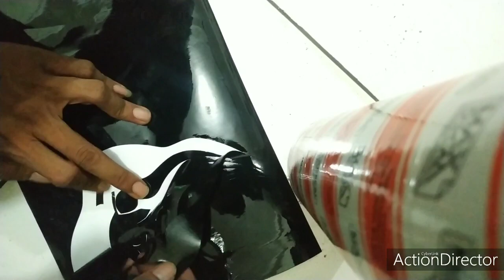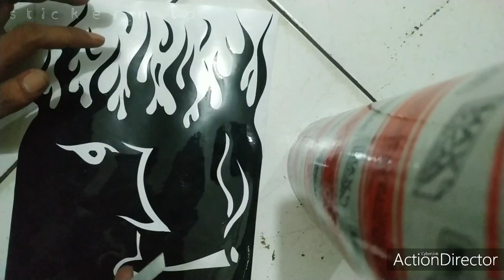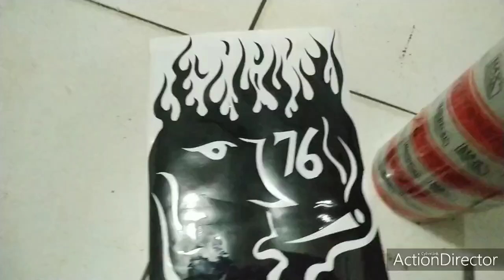Bikin sticker api 🔥🔥🔥